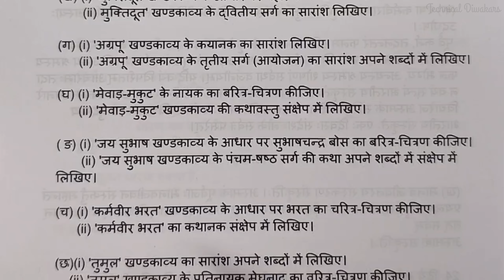भरत का चरित्र चित्रण कक्षा 10 हिंदी/कर्मवीर भरत खंडकाव्य कक्षा 10/ Karmveer bharat khandkaway 2025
Topic covered👇
karmveer bhart khandkaway class 10th hindi
karmveer bharat khandkaway class 10th
karamveer bharat ka saransh
karmveer bharat khand kavya
karamveer bharat khand kavya
karamveer bharat khand kavya class 10
कर्मवीर भरत खंडकाव्य कक्षा 10
कर्मवीर भरत खंडकाव्य कक्षा 10 हिंदी
कर्मवीर भरत खंडकाव्य का सारांश
कर्मवीर भरत का चरित्र चित्रण
भरत का चरित्र चित्रण कक्षा 10 हिंदी
कर्मवीर भरत खंडकाव्य
भारत का चरित्र चित्रण
karamveer bharat khand
karamveer bharat ka charitra chitran
class tenth karamveer bharat ka charitra chitran up board exam
karamveer bharat,karamveer bharat ki kahani
karamveer bharat class 10
karmveer bharat khand kavya class 10
karmveer bharat khand kavya hindi class 10
karmveer bharat
class 10 hindi khand kavya bharat ka
कर्मवीर भरत चरित्र चित्रण
कर्मवीर भरत खण्डकाव्य कक्षा 10
कर्मवीर भरत
कर्मवीर भरत खण्ड काव्य
कर्मवीर भरत खण्डकाव्य class 10
कर्मवीर भरत खंडकाव्य का कथानक
कर्मवीर भरत खंडकाव्य की कथावस्तु
कक्षा 10 हिंदी
कर्मवीर भरत खंडकाव्य महत्वपूर्ण प्रश्न
कक्षा 10
कक्षा 10 हिंदी का पेपर 2025
hindi class 10th
karmveer bharat khandkaway
karamveer bharat
bharat ka charitra chitran kaise likhe
bharat ka charitra chitran

class 10th hindi karmveer bharat khandkavy